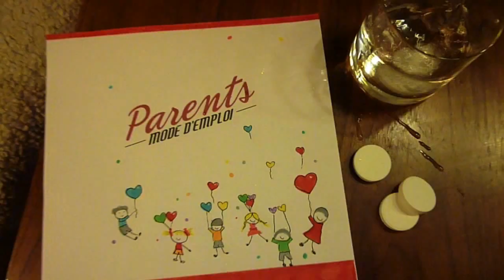J'ai suédé Parents mode d'emploi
"Parents mode d'emploi" la mini série de France 2 en mode "Soyez sympa, rembobinez".